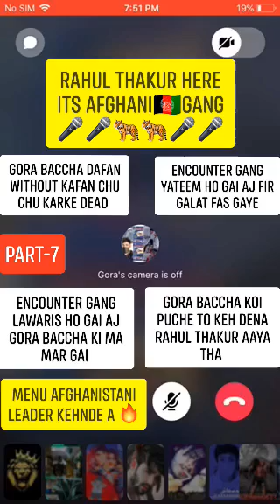GORA BACCHA CHUDAI PART - 7